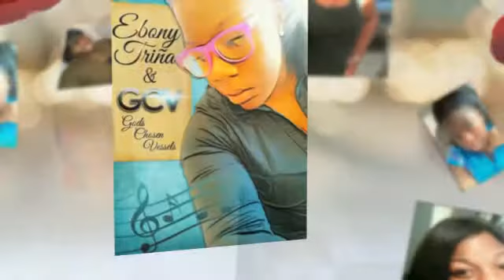HAPPY BDAY EB.. LOVE YA!!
Now its like yesterday, she came home from the hospital.. now she all grown handling her biznap... Even tho she get on my nerves pass 1000%, i still love her... Have fun on this day...